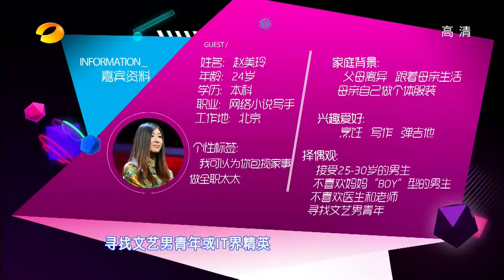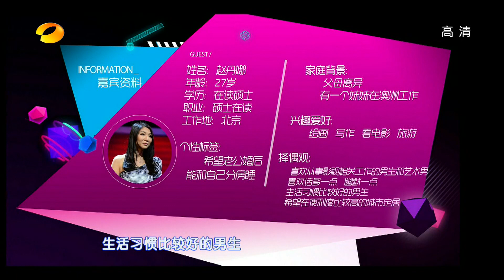我们约会吧-IT男抢邱启明饭碗 台湾帅男求生娃-湖南卫视官方版1080P20130514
【湖南卫视我们约会吧-本期精彩】本期约会嘉宾：来自台湾，生活中喜欢搞怪、整同事的男嘉宾陈祖怡，向往无拘无束的爱情，生日愿望是趁年轻的时候生一个可爱的女孩子，想找基因不错的辣妈的他，今晚能否如愿以偿？胖胖的乐天派IT男万勇，经历过在国外数星星，数月亮和蚂蚁作伴日子，一次偶然机会生活态度彻底改变！自称要做相亲节目主持人的他，是赤裸裸地向大家宣告，他要抢邱启明的饭碗吗？被家里反对却依然坚持自己舞蹈梦想的街舞导师约会舞台再次受挫，他会如果回应？谈过四次恋爱，都是因为女友出轨而分手，被批太没原则的他，能否找到理解他的心仪女生？来自沈阳的艺考老师，唱歌跳舞样样精通，不要肢体不协调和唱歌跑调的女生，谁会是他的最佳人选？现实版的哆啦A梦，因打赌才跟前女友在一起的他，还能否牵手成功？